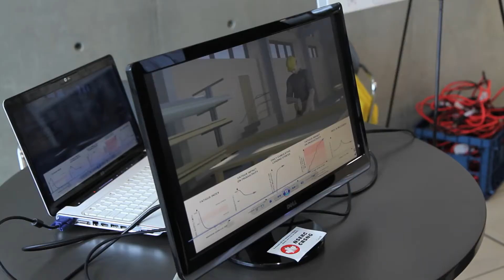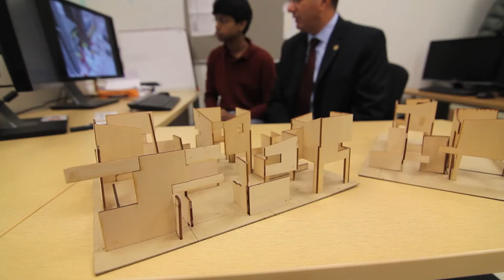Dr. Mohamed Al-Hussein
NSERC Industrial Research Chair in the Industrialization of Building Construction